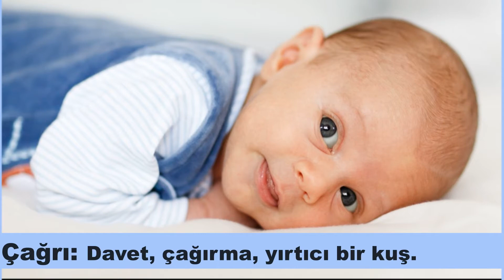ERKEK BEBEK İSİMLERİ ve anlamları 💙 Ç harfi ile başlayanlar 👶🏻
Bu videoda sizin için Ç harfiyle başlayan 26 güzel erkek ismi seçtim ve anlamlarıyla birlikte paylaştım, umarım beğenirsiniz ve faydalanırsınız ❤️

ÖNEMLİ NOT:
İnternette araştırma yaparken birçok farklı bilgiye ve sonuçlara ulaşılabiliyor, bu yüzden eğer bu videoda geçen isimlerden anlamının farklı olduğunu düşündüğünüz/bildiğiniz varsa, lütfen yorumlara yazın ve düzeltin!
Kimseyi yanlış bilgilendirmek istemeyiz.. 😇

Videoda yer alan isimler:

1. Çağan
2. Çağatay
3. Çağdaş
4. Çağhan
5. Çağıl
6. Çağın
7. Çağlar
8. Çağlayan
9. Çağrı
10. Çakır
11. Çakırbey
12. Çapan
13. Çavlan
14. Çelebi
15. Çelik
16. Çeri
17. Çetin
18. Çetinalp
19. Çetinel
20. Çetiner
21. Çevik
22. Çığır
23. Çınar
24. Çınay
25. Çırağ
26. Çıray

İsim anlamları videoda 😉

Kanalımdaki diğer videolara bu linklerden ulaşabilirsiniz;

Almanya'dan Duygu